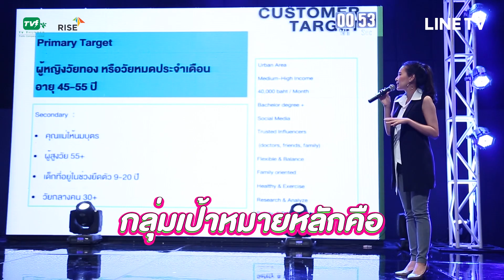Hightlight Startup Star ดารา 4.0 StartupStarDara| EP.4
รวบรวมบทสรุปสุดท้ายของสามสาว พราวฟ้า วาววา และโบวี่ ซึ่งจะต้องเรียนเพื่อนำข้อมูลไปปรับแผนธุรกิจตนเอง และพิชชิ่งต่อหน้าเหล่ากูรูที่เป็นนักธุรกิจแถวหน้าของประเทศไทย !

ทุกวันพุธ , พฤหัสบดี 12.00 น. ทาง LINE TV